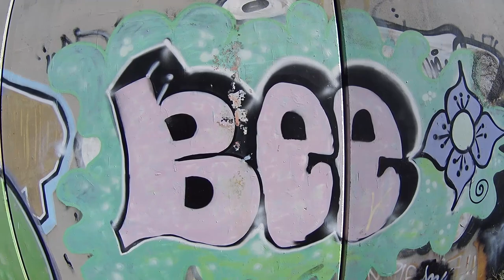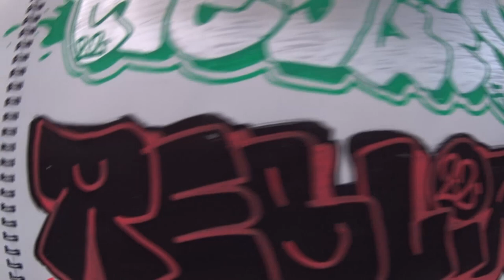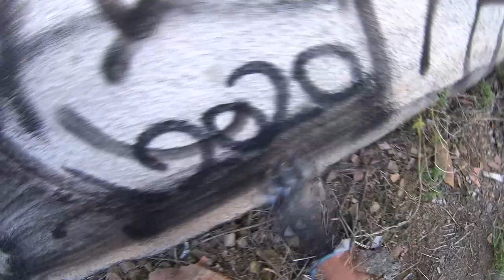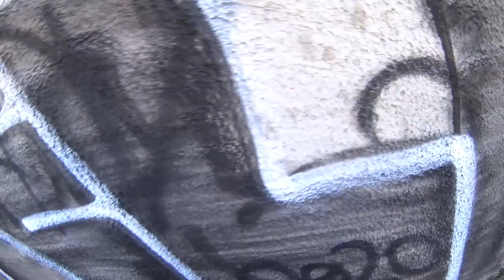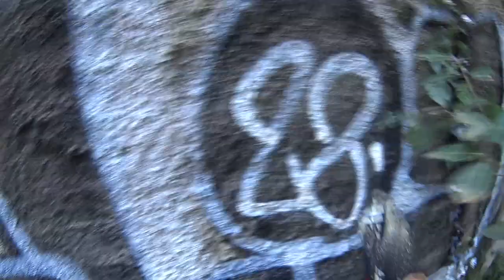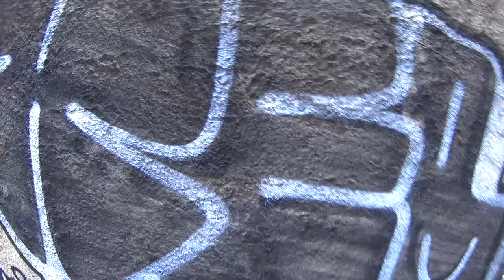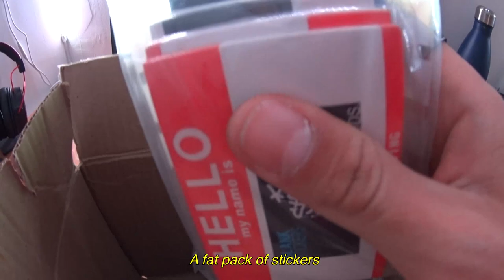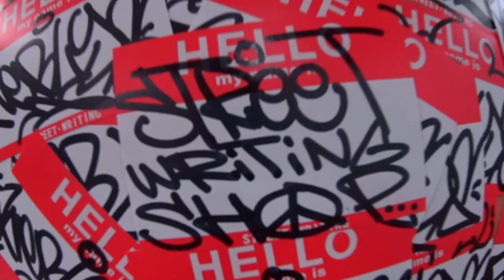Graffiti Lifestyle #31 - Throw up bombing + unboxing package. RAW POV